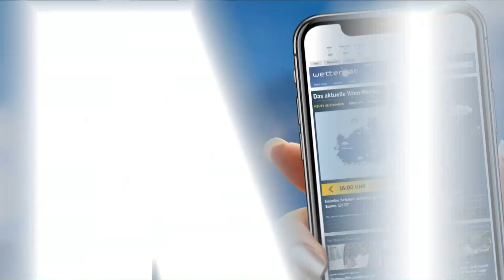Aktuelle Wetterprognose für Mittwoch (31.10.2018)